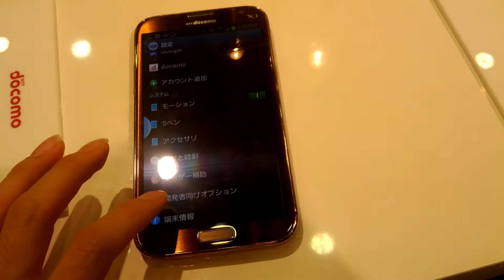Samsung GALAXY Note II SC-02E - Hands-on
NTT DOCOMO